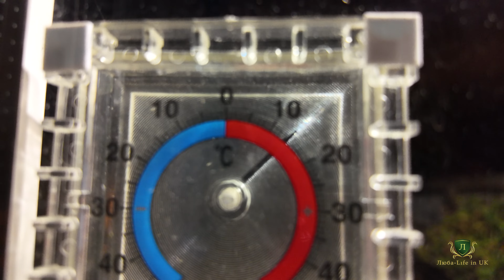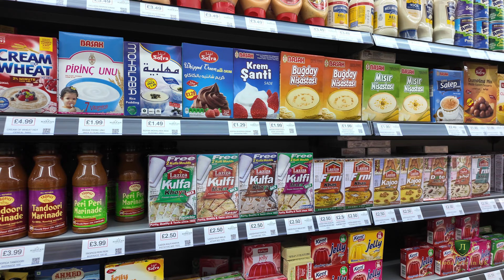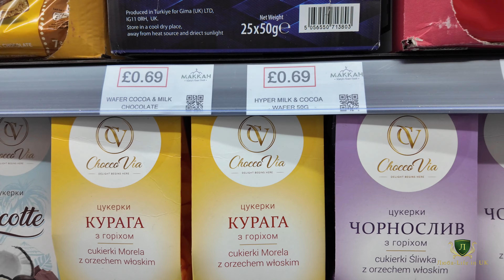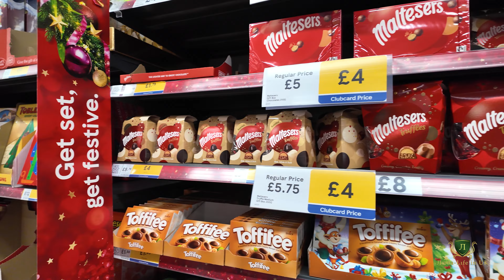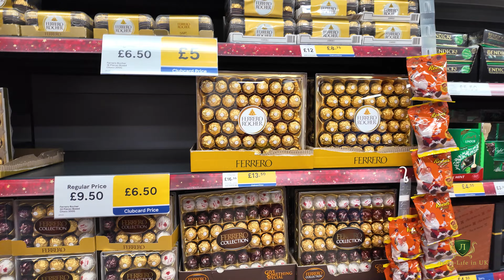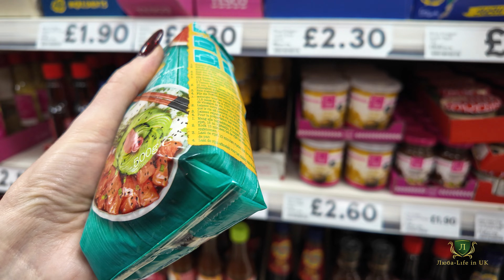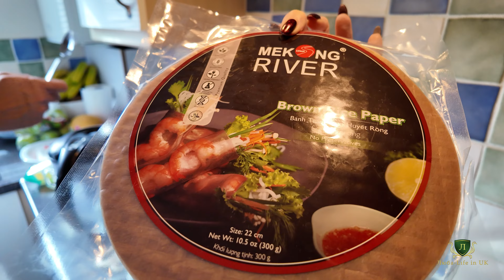Жизнь в Англии 🇬🇧/Делаем Суши - Роллы/Субботний день/Family vlogs/Life in UK/VLOG/19 10 24 343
👋Добро пожаловать на наш канал.Поддержите наш канал 👍лайком,💌подпиской,поделитесь с друзьями видео и оставьте свой комментарий.